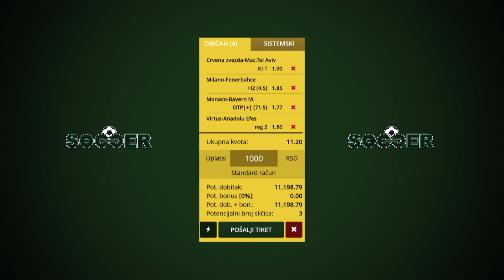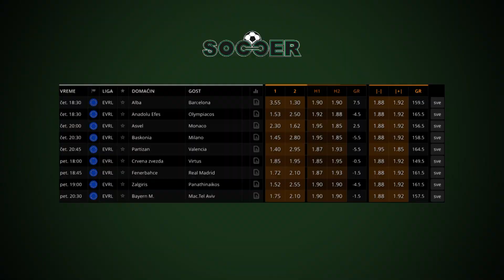Igraj na Iskustvo - Epizoda 4 I SPORT KLUB Košarka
Igraj na Iskustvo - Epizoda 3 I SPORT KLUB Košarka